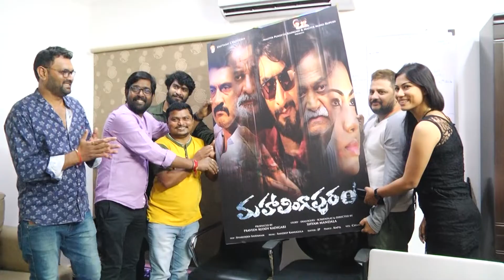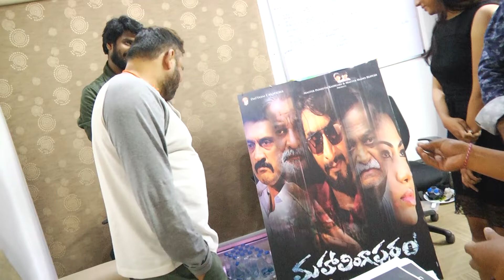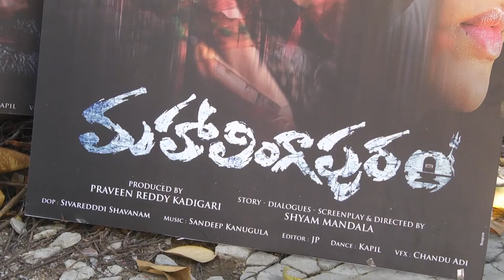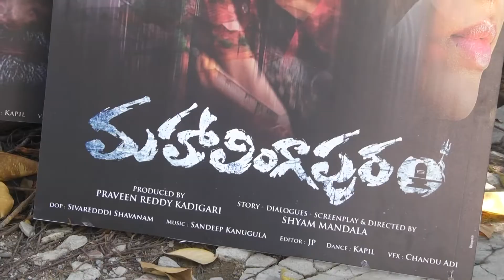MahaLingapuram movie first look launched by director surender reddy